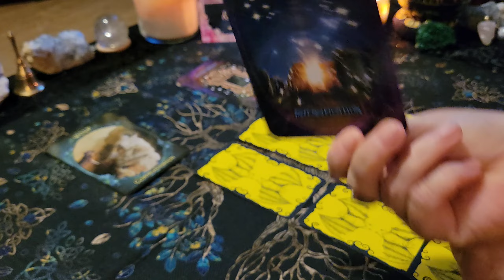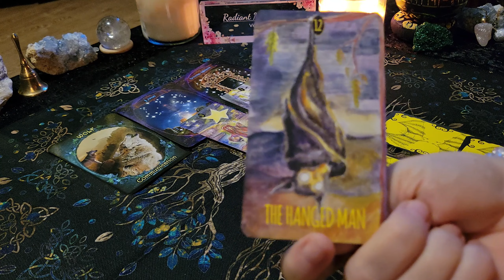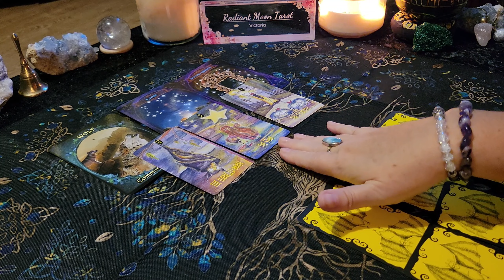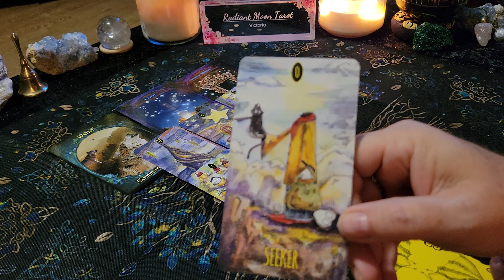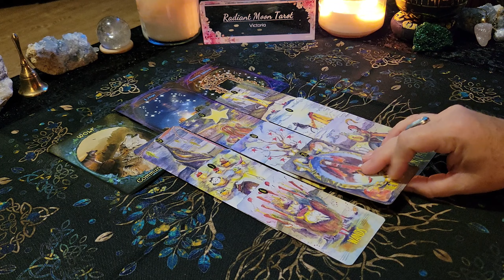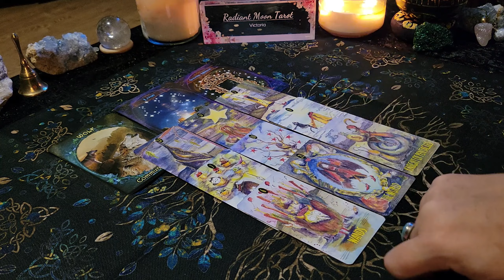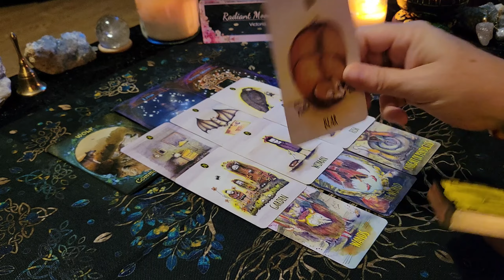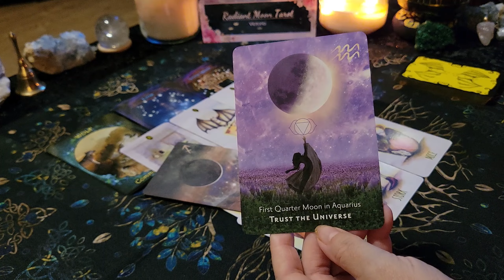PISCES **MONEY & CAREER** OCTOBER Tarot & Oracle Card Reading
Thank you for joining me today. This is your OCTOBER 2022 Money & Career Tarot & Oracle card reading for all PISCES (Sun, Moon, Rising, Venus).

Decks used in this reading (links included to purchase):
Witches Wisdom Oracle
Witches Familiars Oracle
Shadowland Tarot
Shadowland Lenormand
Moonology Manifestation Oracle
Promo links:

Victoria XOXO